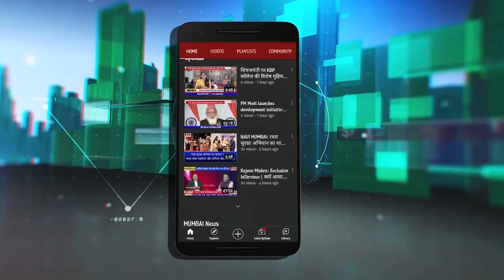Shivneri पुणे से छत्रपति शिवाजीमहाराज जयंती उत्सव Live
छत्रपति शिवाजी महाराज जयंती उत्सव - पुणे || Pune Shivaji Maharaj Jayanti